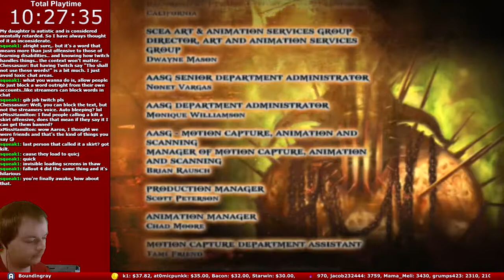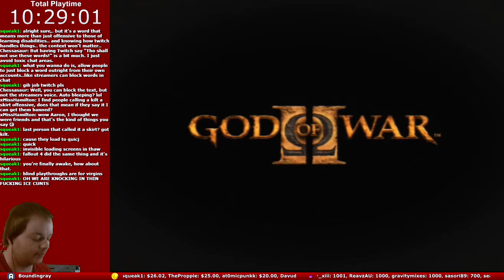[PS2] ゴッド・オブ・ウォーII 終焉への序曲 - Playthrough (3/3) (Stream)